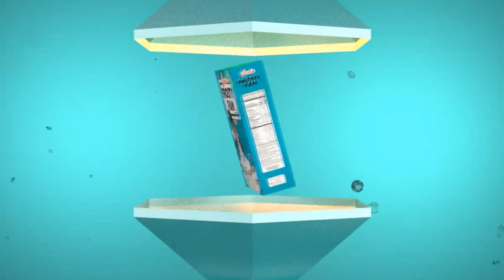Figgidi Fax ft. RicoFlexx (audio)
produziert von ​Sonix.